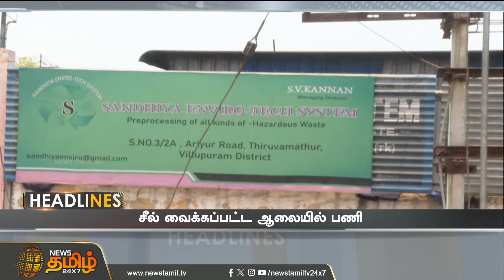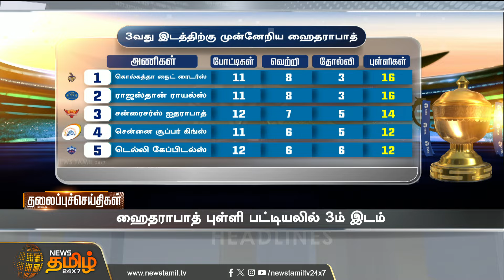Today Headlines - 09 May 2024 | 11 மணி தலைப்புச்செய்திகள் | 11 AM Headlines | NewsTamil 24x7